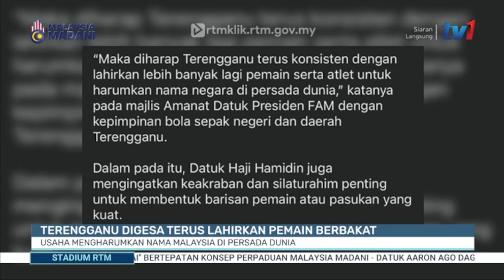14 JUN 2023 - STADIUM RTM@4PM